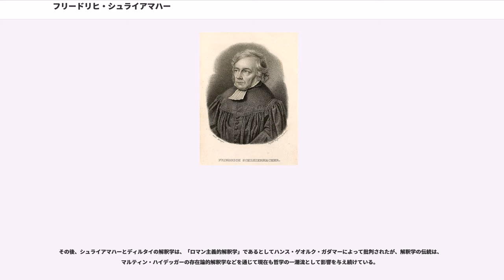フリードリヒ・シュライアマハー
フリードリヒ・ダニエル・エルンスト・シュライアマハー（, 1768年11月21日 - 1834年2月12日）は、ドイツの敬虔主義の影響にある神学者・哲学者・文献学者。日本語ではシュライエルマッヘル、シュライエルマッハー、シュライアーマッハー、シュライアマッハーとも表記されるが、日本シュライアマハー協会は、原音に近い簡明な日本語表記として「シュライアマハー」で統一しようとウェブサイト上で提案している。

1768年11月21日、シュレジエン地方ブレスラウ（現ポーランド領ヴロツワフ）で改革派教会の牧師の家庭に生まれる。1783年、ニースキーの寄宿制高等学校で生活し、1785年に、ヘルンフート兄弟団のマクデブルクの神学校へ入学。1787年、ハレの神学校に移籍し、ヴォルフ派のヨハン・アウグスト・エーバーハルト () に師事する。

1790年に神学試験に合格し、フリードリヒ・アレクサンダー・ツー・ドーナ伯爵 () 家の家庭教師の職を得る。1793年、教員養成所教員試補となり、翌1794年、改革派説教者ヨハン・ロレンツ・シューマン () の助手となる。1796年にはシャリテ慈善病院の牧師となる。

1804年1月、ヴュルツブルク大学の神学教授となり、同年10月にハレ大学に移籍するも、1806年にハレ大学が閉鎖される。1811年、ベルリン大学教授、初代神学部長に就任。1834年2月12日、肺炎によりベルリンにて死去。

自由主義神学（リベラル派）の祖とされ、「近代神学の父」とも評される。ロマン主義の神学者として知られる。自著『宗教論』において、「宗教の本質は知識や行為ではなく、直観と感情である」とした。感情を中核にした信仰概念の把握をとくとともに、近代聖書解釈学を代表する人物である。

哲学者としては、通常ドイツ観念論に属する思想家として把握される。

文献学、聖書解釈学や法解釈学といった様々な個別解釈学の分野を超えて、日常言語までを含めた言語的所産の「理解」に関する原理についての一般解釈学の理論を提唱し、解釈学の祖ともされる。

ドイツ観念論の時代に生きた彼は、イマヌエル・カント、ヨハン・ゴットリープ・フィヒテ、ゲオルク・ヴィルヘルム・フリードリヒ・ヘーゲルらの思想を批判することによって自身の独自の思想体系を作り上げていったが、生前にその体系が明らかになることはなく、哲学者としての業績より自由主義神学の神学者としての業績が評価されていた。彼の哲学大系の中核には、弁証法があるが、それはヘーゲルのそれとは異なり、あくまで対話に基礎を置くものであった。彼にとって歴史的に制約された人間の知的な営みである学とは、相対立する二つの命題を一つの原理に基づき止揚し閉じた体系を作り出していくようなものではありえず、二つの命題が常に対話関係にあって、その時々の良識の中で適切な決定を図っていこうとするものであって、それは常に改良を加えることのできる終わりのない開かれた体系なのである。

解釈とは、異質な言説の「理解」であるが、文献学における解釈の対象はギリシア・ローマの古典に限られ、アルトによれば、古代ギリシア・ローマ時代の作家の思想を、後の時代に生きている者が理解できるのは、二つの時代をつなぐ共通の「精神」があるからあり、文献学的教養を積むことによって二つの時代の異質な言説の差異は解消されるとされていた。

彼はこのような限定的な技術的態度を批判し、解釈学の対象は古典作品に限らず、ひろく日常的な会話までを含むものとした上で、語る者と受け取る者の基本的な関係は精神ではなく、「言語」であり、その基本条件をなす規則を相互の完全な連関を含む形で抽出するのが解釈学の一般理論であるとした。そして、言語は、ある時代のある語り手の言説の「文法的側面」のみならず、その語り手の個性さえを踏まえた心理過程を経て言説が表現されるという「心理的側面」の二つの側面を有するから、解釈もその二つの側面に即してなされるべきであるとした上で、直接に理解されるべき対象に向かってその個性を捉える「予見法」と理解されるべき対象を含む大きな普遍を設定し、そのなかで同じ普遍に属する他の対象と比較して理解されるべき対象の個性を探ろうとする「比較法」を用いて、その二つの方法の連続した循環の中から文体と作家の個...